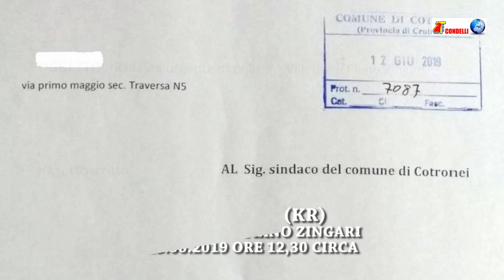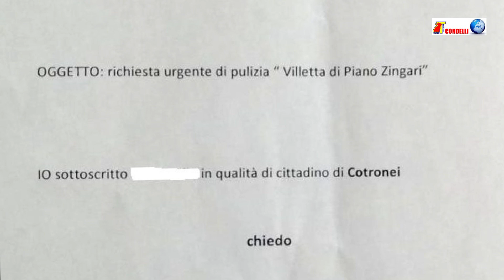VILLETTA PIANO ZINGARI - COTRONEI (KR) 23.06.2019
VILLETTA PIANO ZINGARI - COTRONEI (KR)
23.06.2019